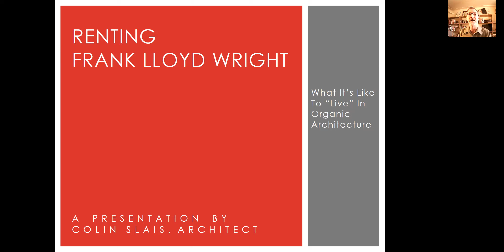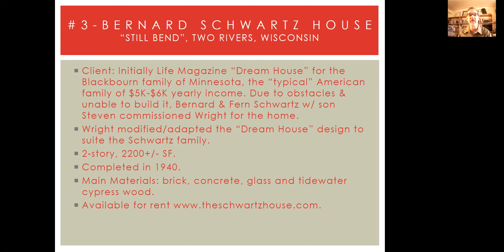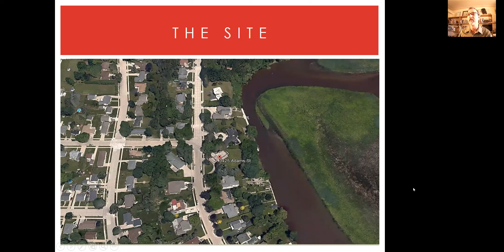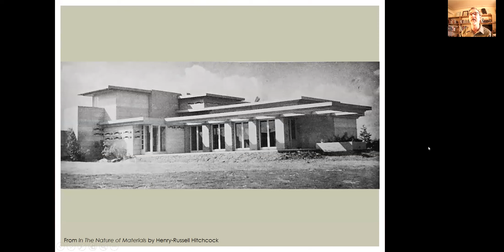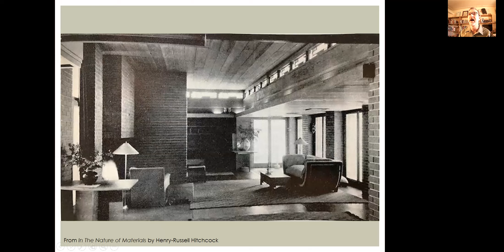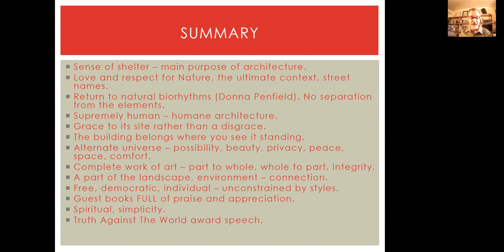Frank Lloyd Wright's Bernard Schwartz House "Still Bend"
A presentation and tour of this Usonian rental house in Two Rivers, Wisconsin designed by Frank Lloyd Wright.